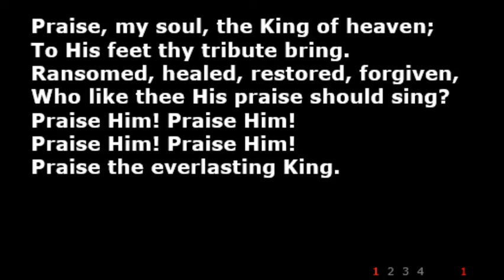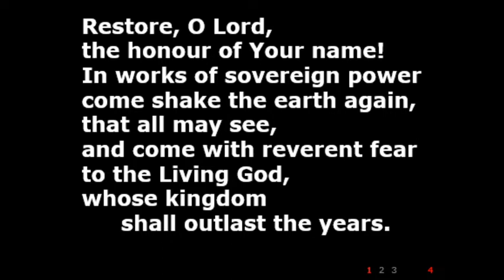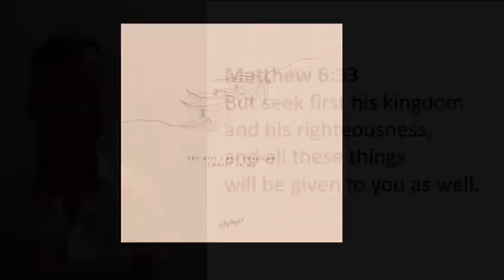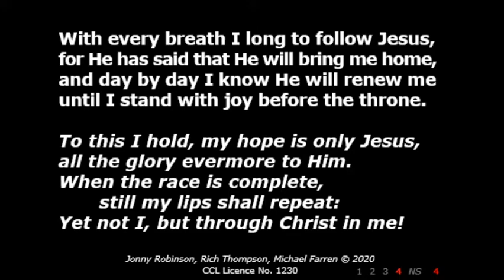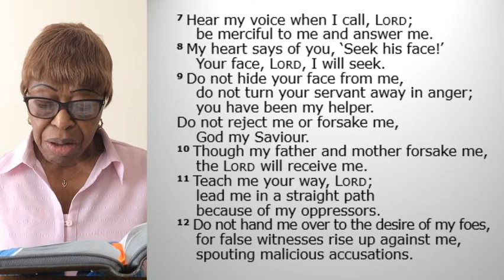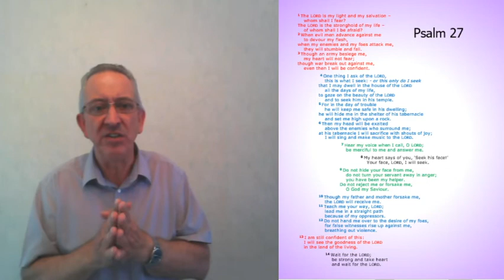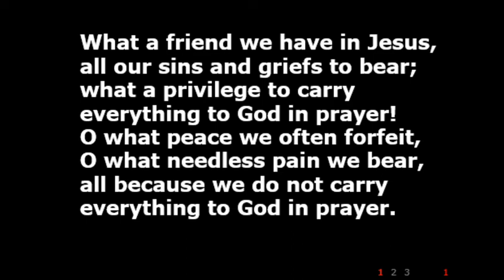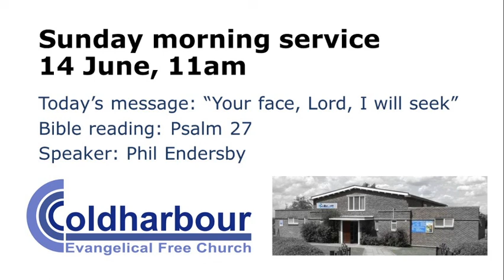Sunday morning service - 14 June at 11 am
The great and powerful King David has one desire before every other - to live with God and look on His beauty! Is this your desire? It should be.